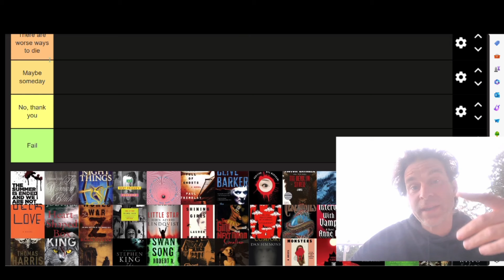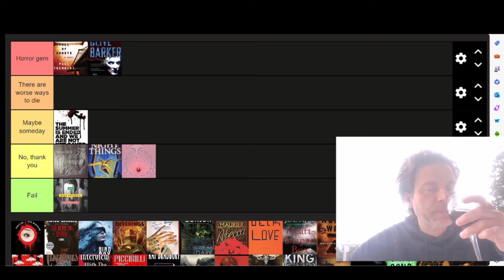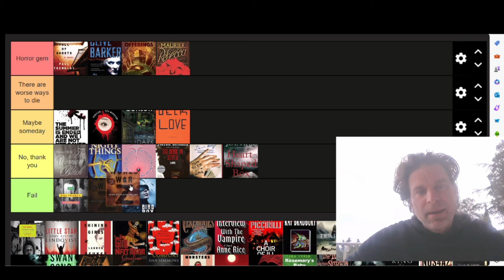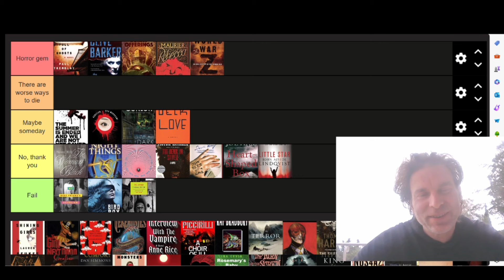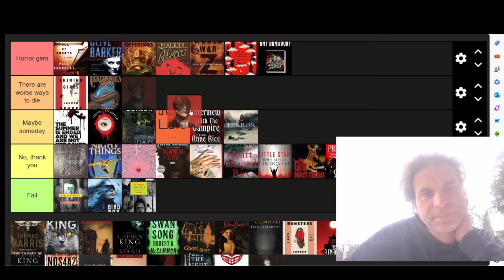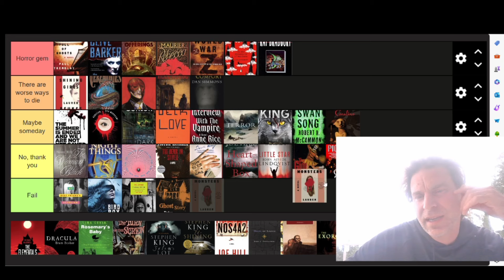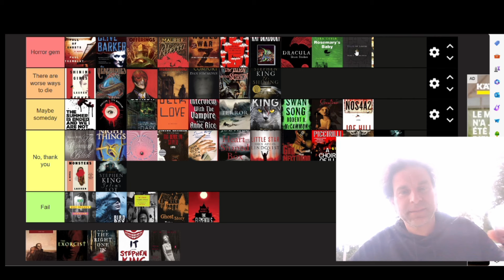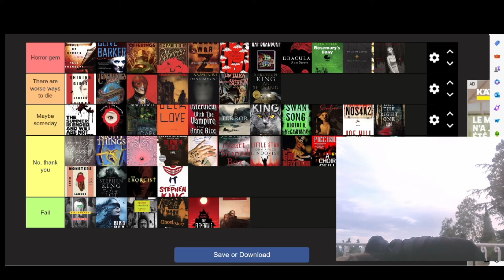50 Best Horror Books of All Time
A list of the 50 best horror books of all time, compiled by Paste magazine and then arranged into 5 categories according to my opinion. For some of these books, a good number of you will disagree with me as to whether they are horror gems or complete fails, but this is my tier ranking, my opinions, and I'm happy to share. The books range from horror classics to contemporary horror; horror for children as well as horror for adults; novels and short stories or novellas, many of which have been made popular thanks to successful horror movie adaptations.